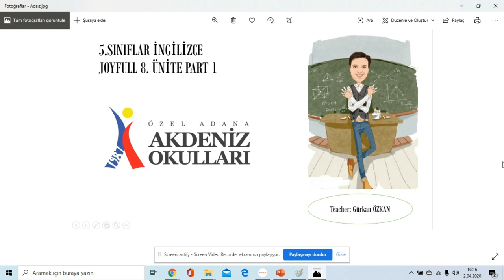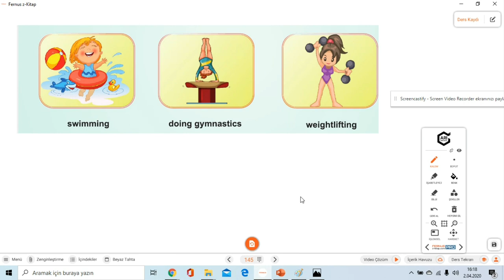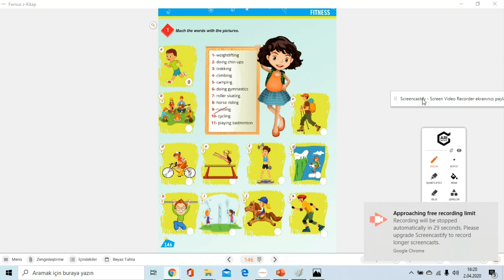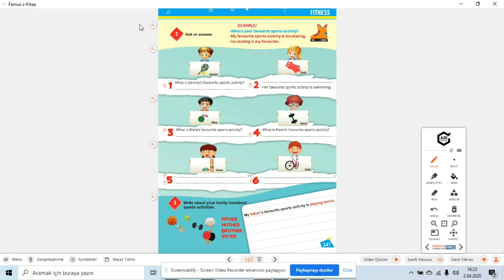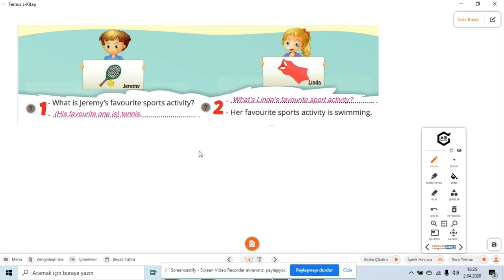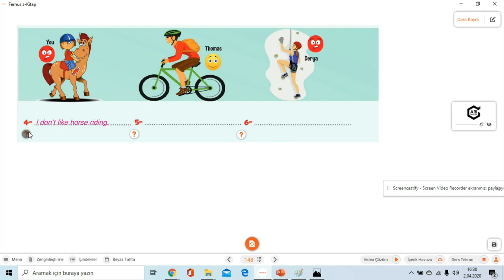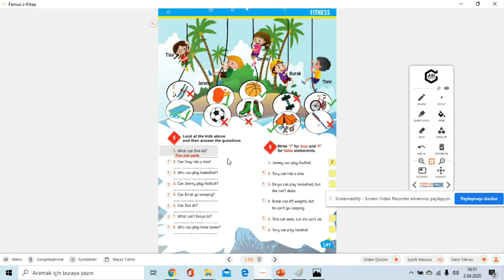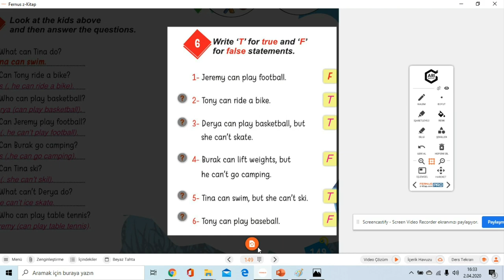5. SINIFLAR JOYFUL UNIT 8 PART 1